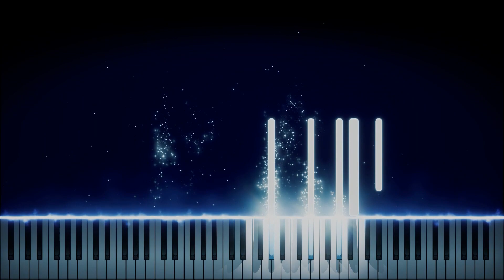Unuttun Mu Beni - Sezen Aksu | Tutorial by Pianomid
Hi!

Unuttun Mu Beni - Sezen Aksu Piano Tutorial